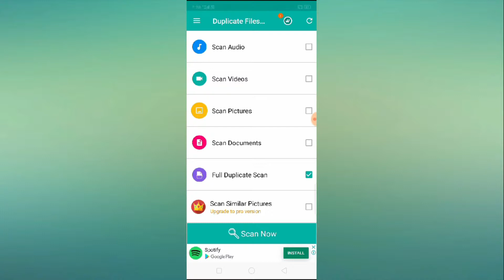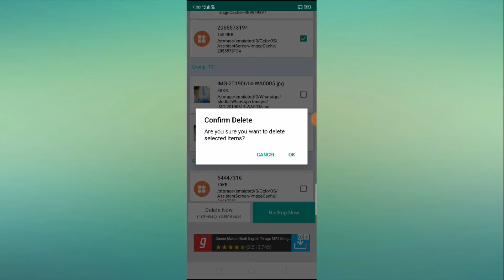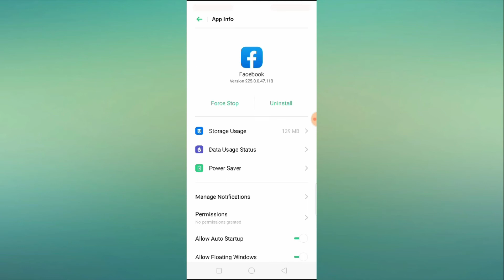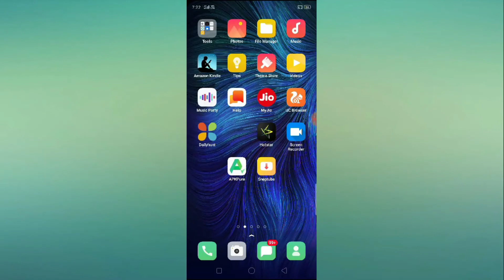How to Fix Insufficent Storage Problem in Oppo F1